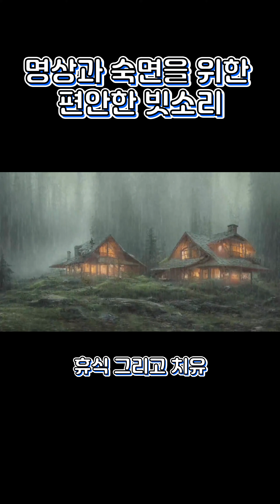명상과 숙면을 위한 편안한 빗소리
풀영상은 링크를 참고해주세요

불면증으로 고생하고 있거나 평화로운 수면 환경을 만들고 싶다면 빗소리 컬렉션이 완벽한 솔루션입니다. 빗소리는 마음과 몸에 자연스러운 진정 효과가 있기 때문에 수면용 사운드스케이프로 인기 있는 선택입니다.

빗방울이 지붕을 두드리는 소리, 가벼운 소나기의 부드러운 후두둑 소리, 달래는 천둥번개 소리는 모두 우리의 기분과 감정에 강력한 영향을 미칠 수 있습니다. 그들은 우리가 더 쉽게 잠들고 더 오래 잠들 수 있도록 도와주는 이완, 평온, 평화의 느낌을 만듭니다.

빗소리는 수면을 유도하는 이점 외에도 스트레스와 불안을 완화하는 데 도움이 될 수 있습니다. 부드럽고 반복되는 빗소리는 우리의 생각을 늦추고 마음을 고요하게 하여 더 쉽게 긴장을 풀고 스트레스와 걱정을 날려버릴 수 있습니다.

우리의 빗소리 컬렉션은 귀하의 취향에 맞는 다양한 유형의 빗소리를 제공합니다. 약한 강우량부터 강한 뇌우에 이르기까지 모든 것을 녹화할 수 있을 뿐만 아니라 나뭇잎, 도로 또는 양철 지붕과 같은 다양한 표면에 떨어지는 비를 녹화할 수 있습니다.

그렇다면 빗소리를 사용해 보고 평화롭고 편안한 수면의 이점을 경험해 보시지 않겠습니까? 당사의 고품질 녹음 및 사운드스케이프는 침실이나 휴식 공간에서 편안하고 차분한 분위기를 조성하려는 모든 사람에게 적합합니다.